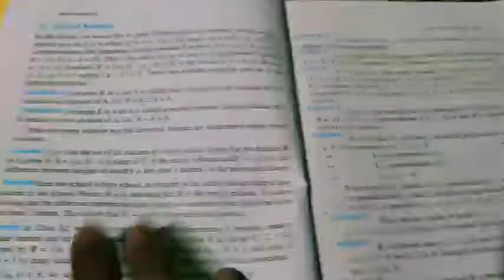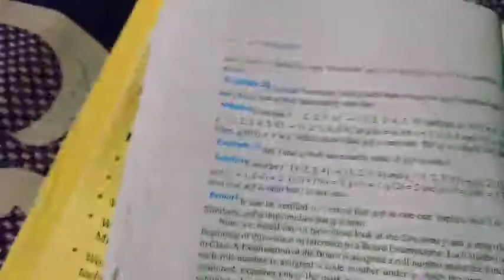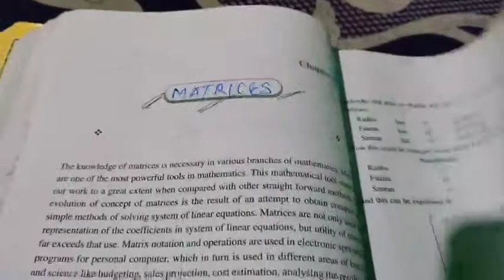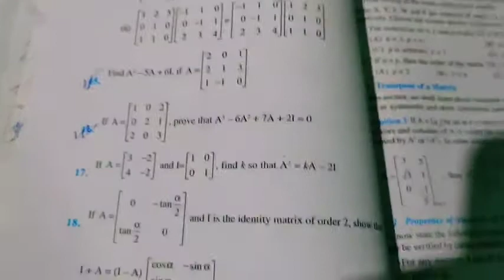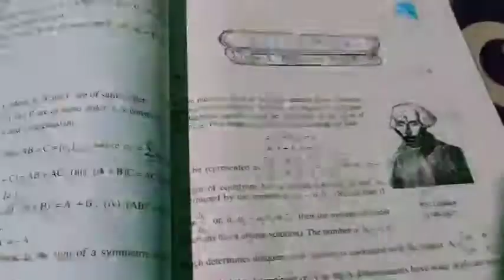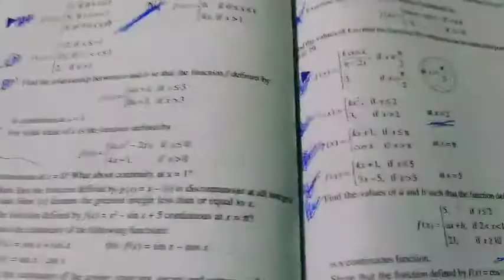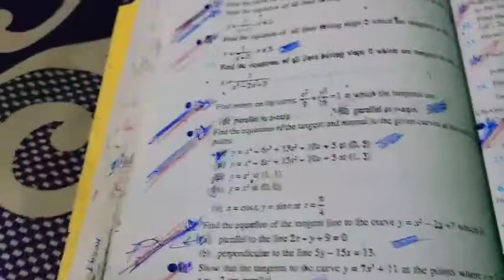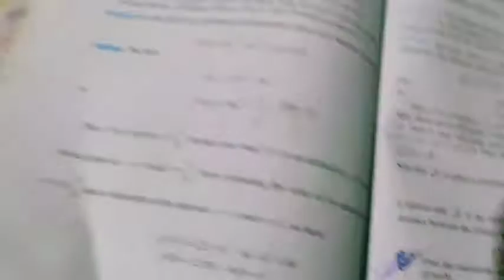12 maths important questions chapter wise || important questions 2021| class 12 mathematics question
12 maths important questions chapter wise || important questions 2021| class 12 mathematics question

Hs model question paper 2021 solved
Hs model question paper 2021 || hs privious questions papers solved || hs questions papers solve

hs questions papers
hs paper
hs privious questions papers
hs privious
hs solutions videos
hs questions papers solutions
hs
hs paper
new video hs exam 2021
hs exam 2021 model question paper
questions papers 2021
questions papers 2021 ncert
questions papers solved 2021
model question paper
hs paper
hs solved
paper presented model question paper
hs exam result high full uta ne sai this paper solution
hs exam
12 mathematics class privious questions papers solved
12 maths
12 mathematics questions papers
12 mathematics questions papers solved 2021
12 maths senior member

hs topped model question paper
model question paper
no dout full video
hs or ahsec
example solved
solved paper mathematics
solved science
hs 12 mathematics
hs final exam questions about privious questions papers solved
maths
senior member
senior teacher
senior mathematics class teacher
senior maths teacher
hs exam for 12 class
hs exam result
hs exam final exam
ahsec final exam
lockdown exam hs mathematics class
12 class
12 class mathematics solved question paper 2021
hs questions papers solved

finally solved question paper
hs paper
ahsec
questions papers
questions
paper
papers
12 class mathematics
12 class mathematics teacher
like now
questions papers solved
hs exam result final
exam property
hs exam result high
maths senior teacher continuity
hs ncert book solved
paper mathematics
questions papers solved
questions papers solved mathematics
hs exam mathematics
topics wise mathematics solved science
12 mathematics class
12 paper privious questions papers solved mathematics
hs paper
hs top papers solved
hs privious papers solved
maths
mathematics tution
no price limit this video
hs exam
hs exam prepared by questions papers solved
hs 2021 questions papers solved
hs top video
hs paper mathematics
Class 12 math in bengali,SN Dey math full solution,Class 12 math
HS maths
hs top solutions videos
12 class mathematics solved video's
12 class mathematics solved paper
12 privious questions papers solved
12 mathematics questions papers
hs paper mathematics class
ahsec final exam preparation
hs paper mathematics
hs video's
12 video's
hs top paper
mathematics tution
mathematics online tutorial
online tutorials mathematics
12 mathematics online tutorial
tutorial free 12 mathematics questions papers solved
high teacher
good teacher
teacher solved
solved paper mathematics
mathematics students
mathematics hs top prepared hs questions papers solved for 12 class mathematics teacher all solved paper mathematics class privious questions papers

Discleamer:-
This channel may use some copyrighted materials without specific authorization of the woner but content used here falls under the "Fair use" copyright discleamer under Section 107 of the copyright act 1976, allowance is made for "fair use" for purposes such as criticism, comment, news reporting , teaching, scholarship and research.

teacher istrogram id - fujail barbhuiya

tnk ❤️ u.